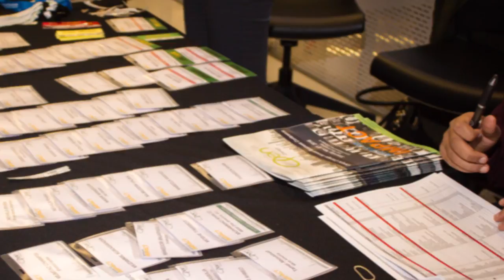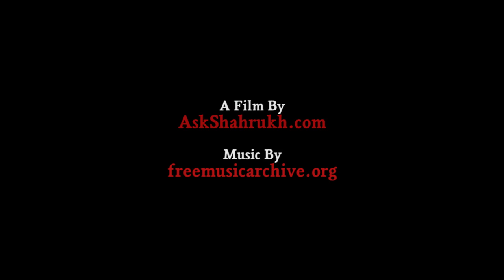OPEN Chicago - Annual Business Conference 2016 - Highlights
Event Highlights video of OPENChicago Annual Business Conference 2016